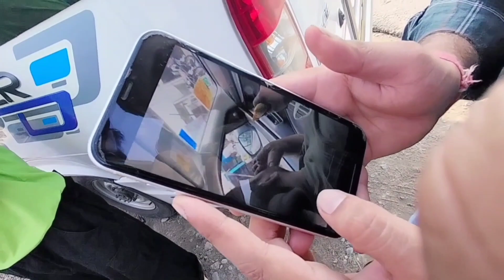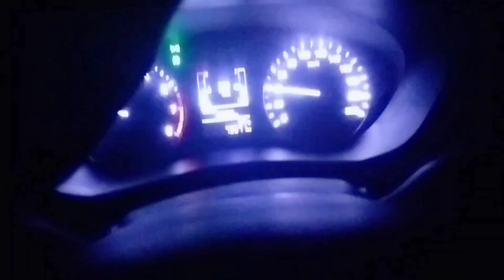Mini Switzerland Pangot Ep 3 - Less than 300 kms from Delhi/ 4 hours drive from Delhi